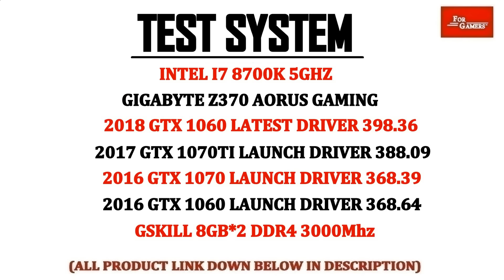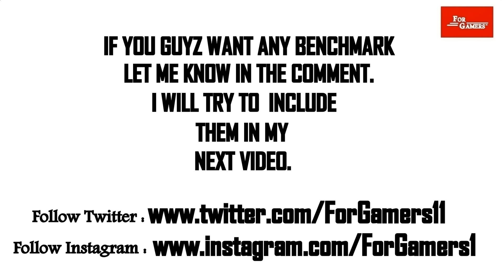2018 GTX 1060 Latest Driver vs 2016 GTX 1070 Launch Driver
Gigabyte Z370 Aorus Gaming Mobo